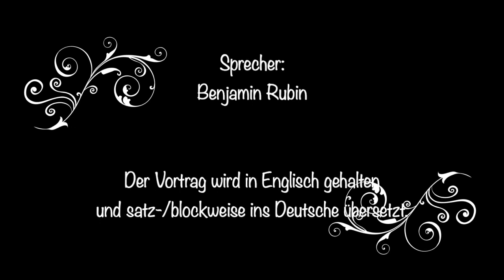The Spirit of Truth - Der Geist der Wahrheit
- The Spirit of Truth

- Der Geist der Wahrheit

Speaker:
Benjamin Rubin

Sprecher:
Benjamin Rubin